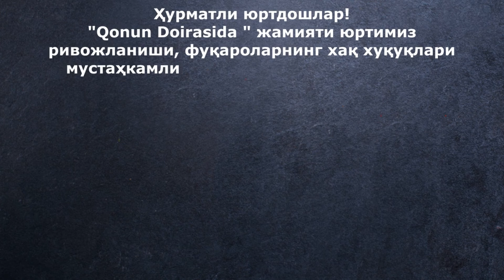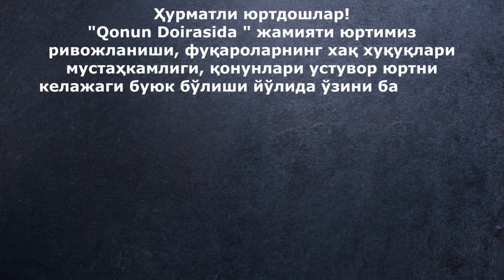Мактаб ўқитувчиларидан ва ўқувчилардан пул йиғиш борасида қонун нима дейди?